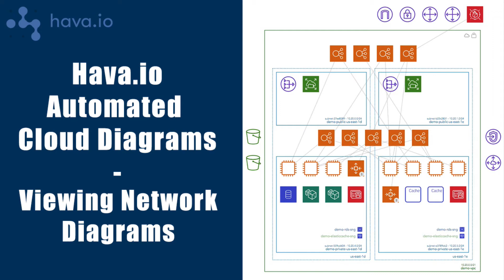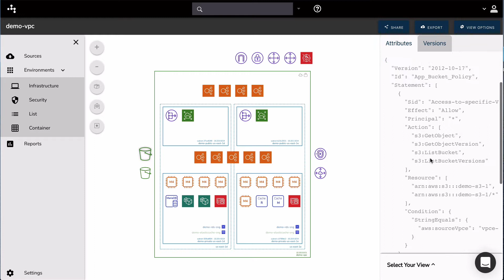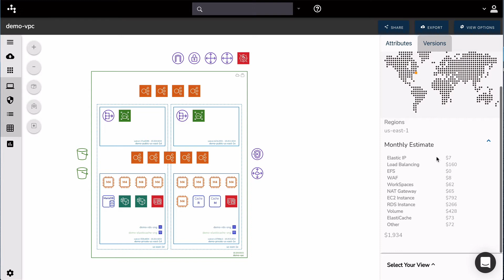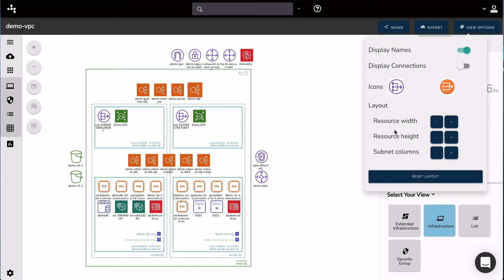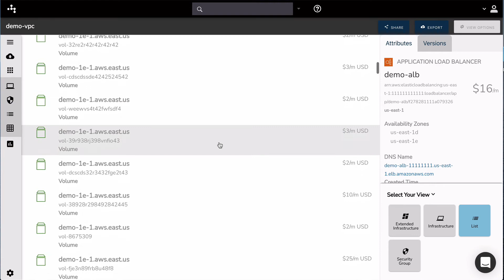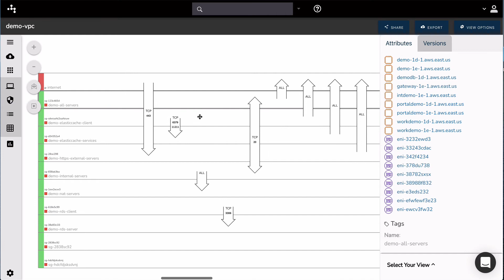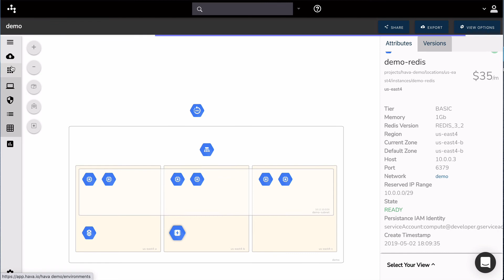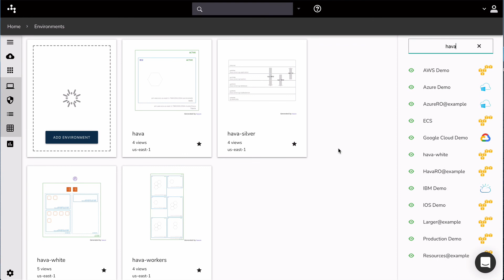Viewing Cloud Network Diagrams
This video runs through the different cloud infrastructure and security diagrams created when you connect your AWS, Google Cloud or Microsoft Azure to the automated cloud visualisation application.

We look at the AWS infrastructure view and the way that VPCs, availability zones and subnets are laid out and how the zoom, skew and 3D render controls work.

The attribute pane is also covered, which displays all the discovered metadata related to the discovered resources in your cloud configuration to the side of your visualised environment diagrams, keeping the diagram clean and readable but giving you the option to display all the known data contextual to selected resources or network components.

We also take a look at the extended infrastructure view that provided more visualised information followed by the List View diagram that provides a comprehensive list of all the discovered resources in your cloud environments (including ones not visualised on your diagrams)

The AWS security diagram is also covered and we take a look at how security groups are visualised and how the traffic ingress/egress is displayed on top of the security groups enabling your security team to easily spot misconfigured ports and security vulnerabilities.

We also take a look at some Azure and GCP diagrams followed by the unique "container view" that visualises containerised workloads.

You can take a look at your own cloud environment in Hava by taking advantage of a no cost 14 day trial and connecting your cloud account(s), or you can import some demo account data during the trial to see if Hava.io is a good match for your development and security needs.